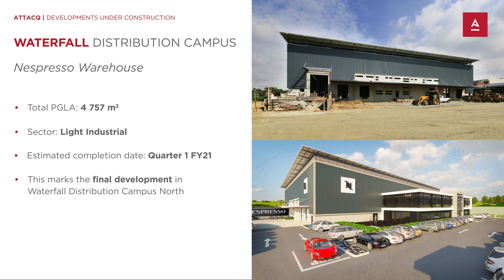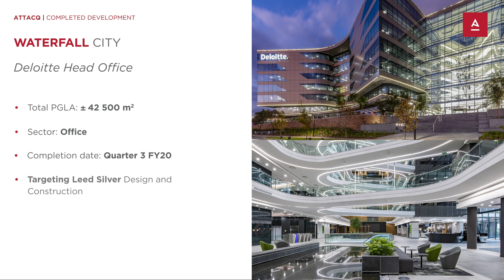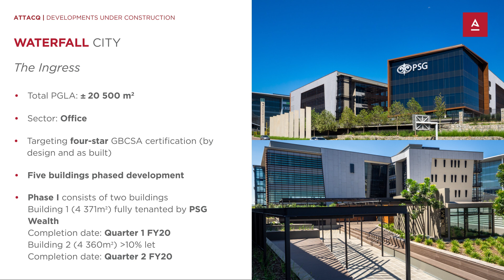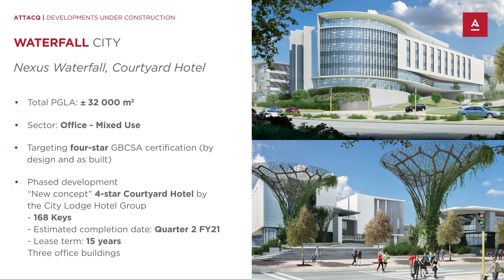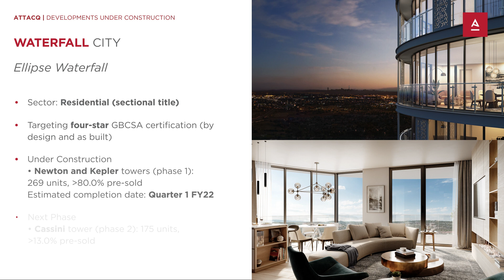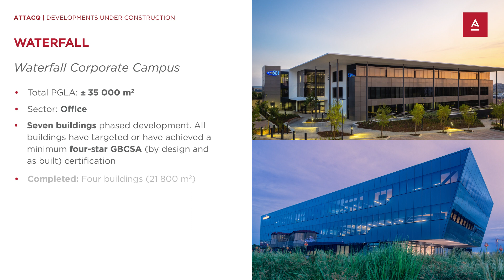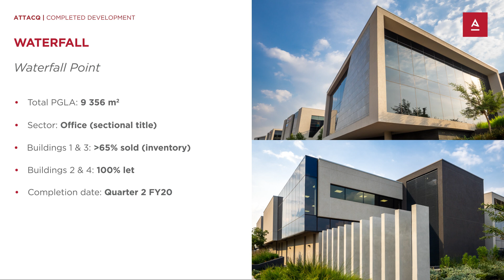Waterfall City Virtual Tour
Take a virtual tour though Waterfall City and the amazing buildings that adorn this future-fit precinct.